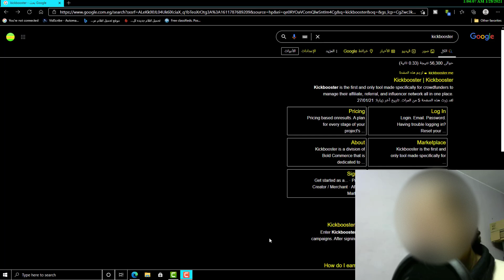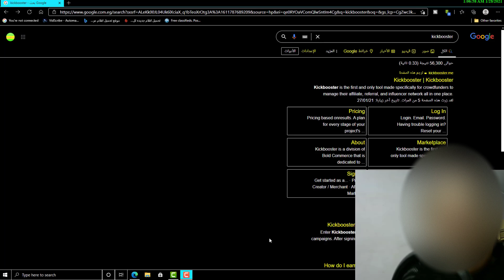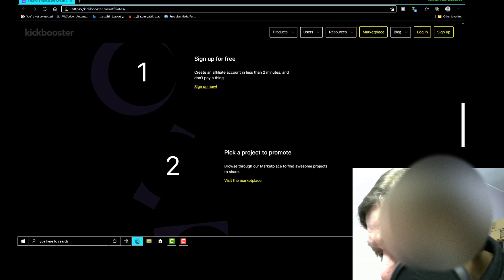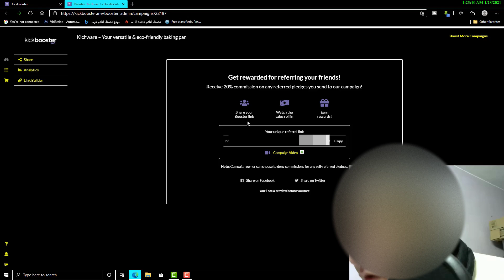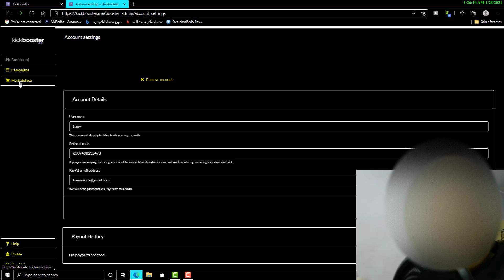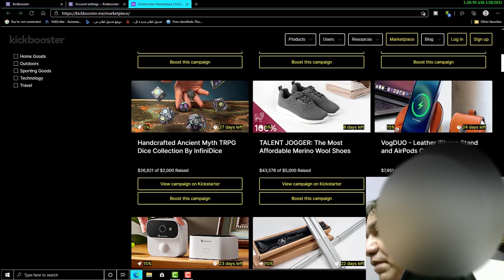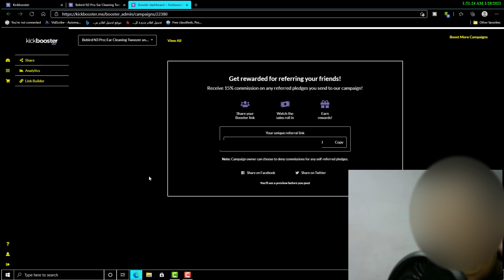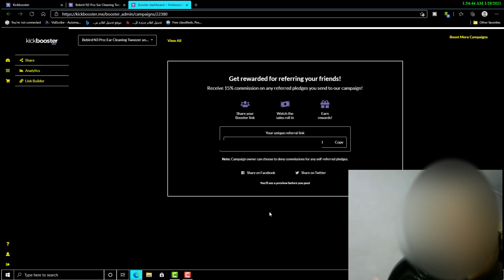اعمل واكسب من الأفلييت ماركتنج marketing ودة عبارة عن تسويق marketing بالعمولة القبض bank/paypal